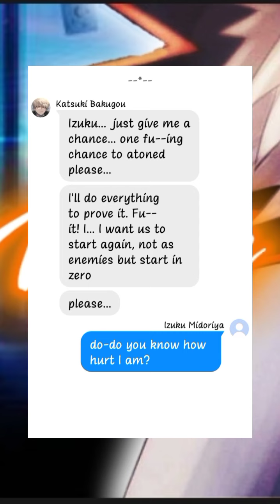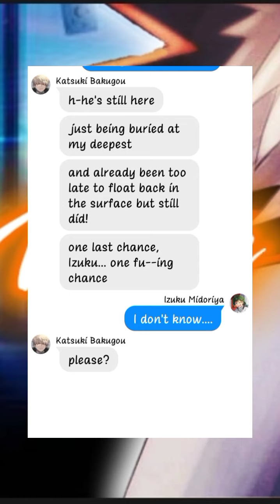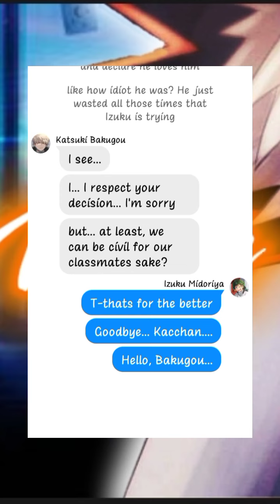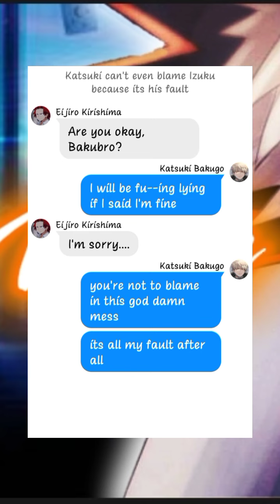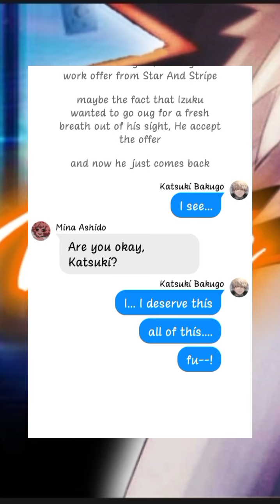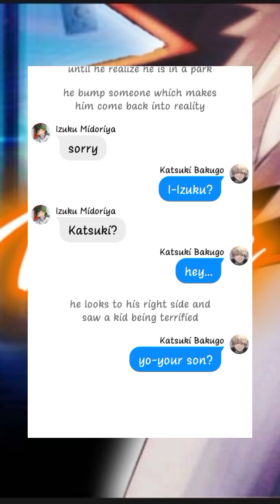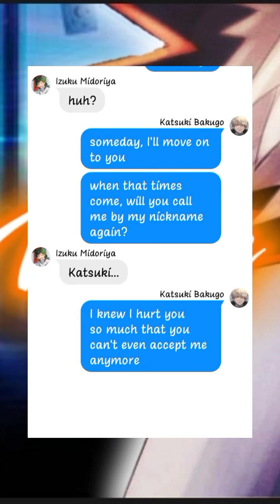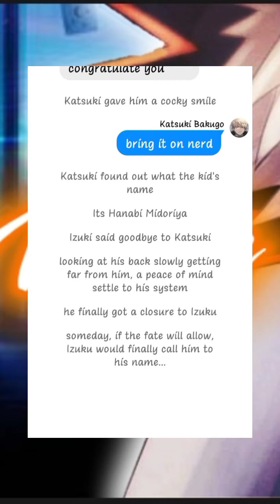His Name (Katsuki's version) alt ending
Hello, I'm Violet Ybrehl, I don't really like to tell my really name so you can call me Vio or Ybrehl.

I love to write Stories from different Site. Specially Fan Fiction.

Wattpad

Violet_Ybrehl07 - my main account. If you like an original Filipino Stories,  you can visit account.

VioletYbrehl - If you like a Naruto Fan Fiction,  you can visit this account

WIT APP - Where I wrote my videos

tiktok - We're you can see some edits in advance if you want.

Discord - If you wanted to interact with other fans and friends that I had.

BG music Link: by @oneul274